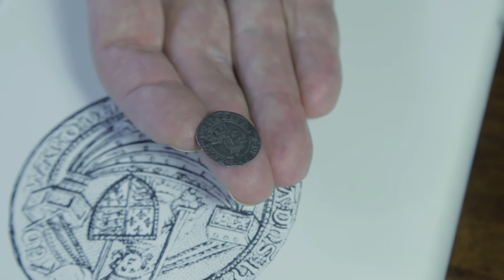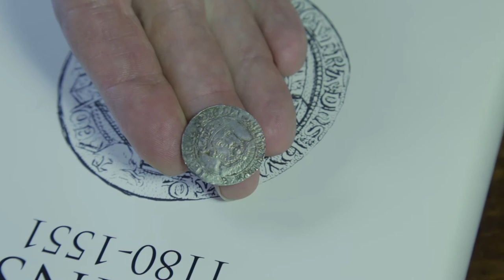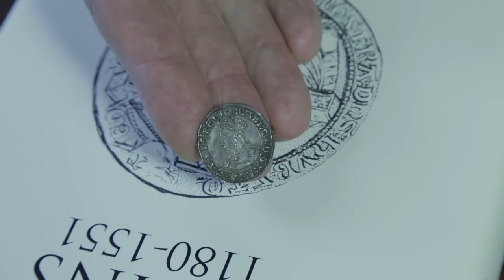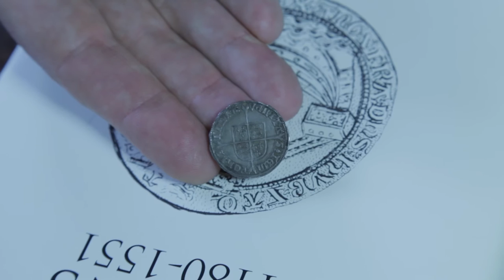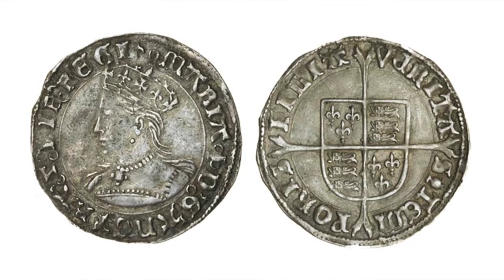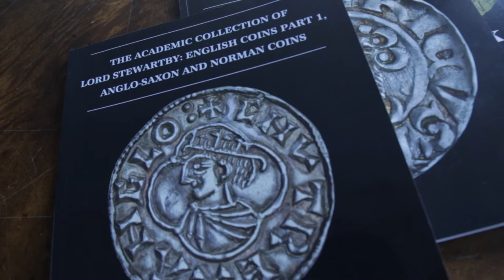The Academic Collection of Lord Stewartby: English Coins Part 5, Tudor and Stuart Coins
The Academic Collection of Lord Stewartby: English Coins Part 5, Tudor and Stuart Coins: London, UK

Date & Time: Tuesday 28th March 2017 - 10:00am

Viewing Times At Spink London:
Monday 27th March 2017 10:00am - 5:00pm
Private viewing by appointment only